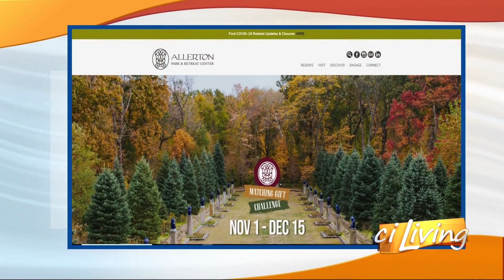CI Living Allerton Park and Retreat Center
Enjoy Allerton Park all year long.